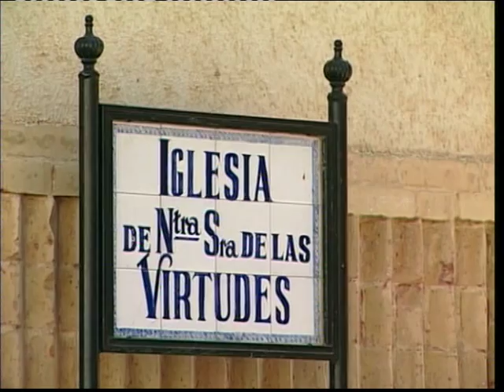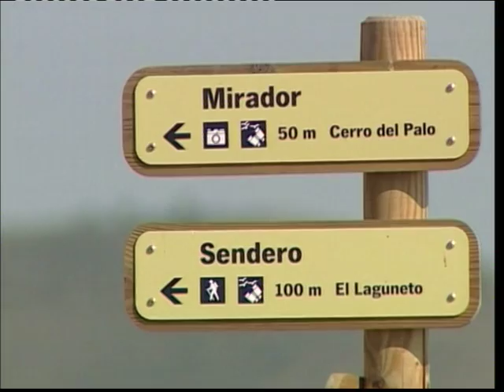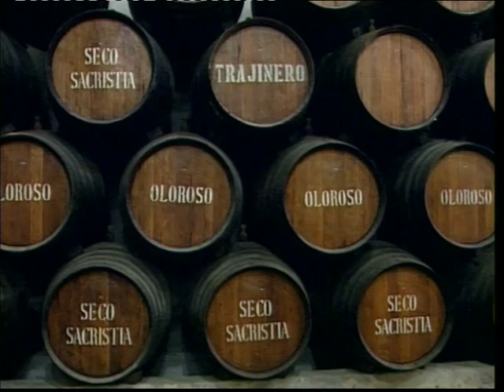Reportaje sobre Fuente de Piedra ( Málaga )